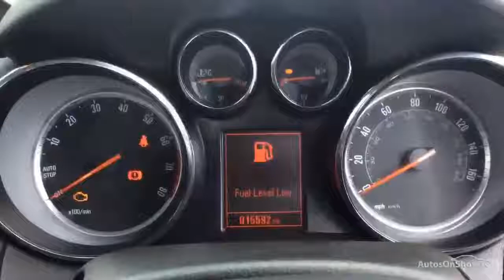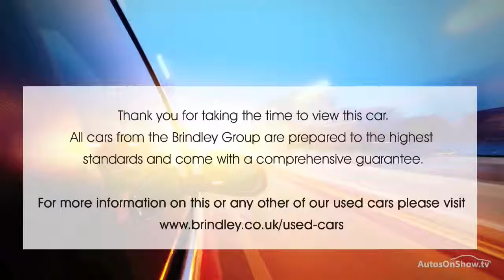VAUXHALL MOKKA EXCLUSIV S/S BLUE 2015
2015 VAUXHALL MOKKA EXCLUSIV S/S HATCHBACK PETROL, in BLUE